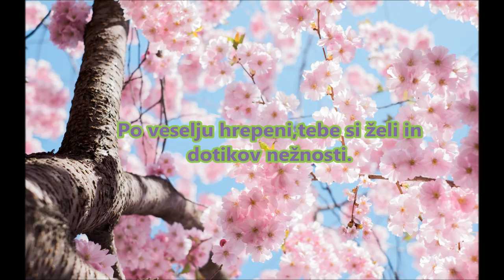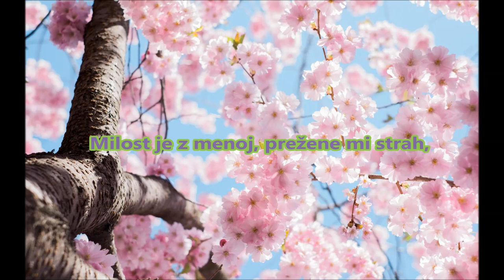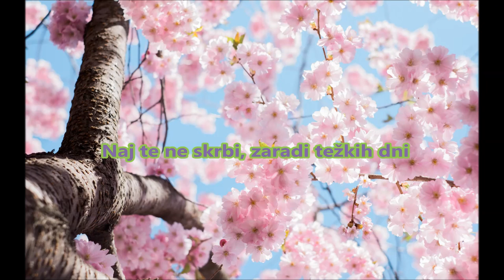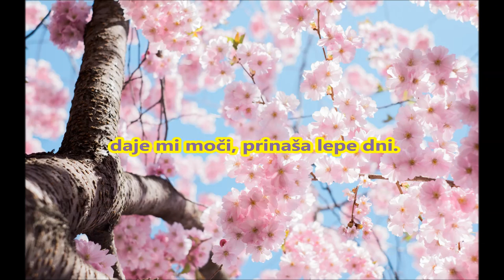BREZ SKRBI (Darko Čater)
Beseda:
Pesem namenjena časom, ko so ljudje v stiski, žalosti in v njihovih težkih trenutkih. Naj jih ne skrbi, saj  težki časi so minljivi in ne trajajo večno.
Milost je in bo z nami pa verjeli vanjo ali ne.
ZATO KER JE MILOST

Foto, image:
arno-smit-sKJ7zSylUao-unsplash
HVALA